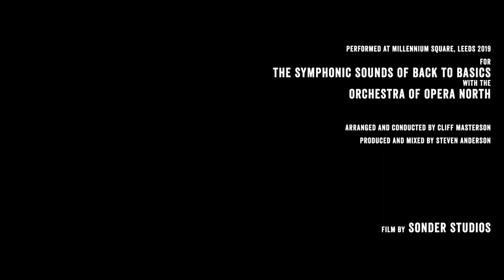Rachel McFarlane | Lover LIVE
Rachel McFarlane performing 'Lover' at the Symphonic Sounds Of Back to Basics, Leeds 2019.

The Orchestra of Opera North
Arranger and conductor: Cliff Masterson
Producer: Steve Anderson